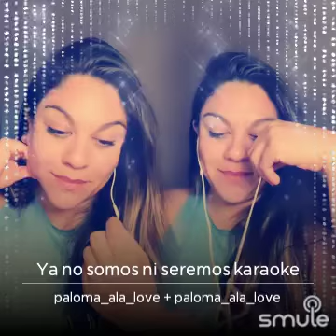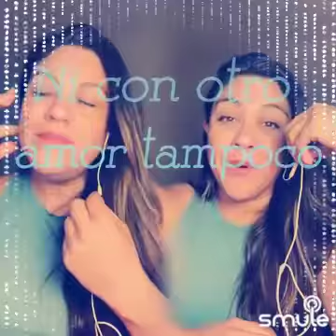Ya No Somos Ni Seremos Cover -Paloma